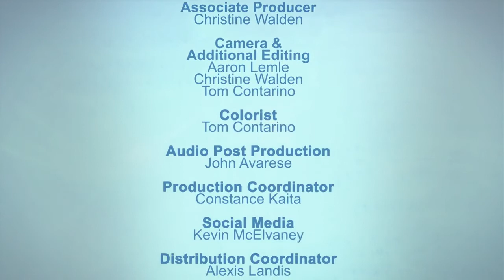ARTICULATE | PBS |season 2 | Finding Sara Rahbar | 2017